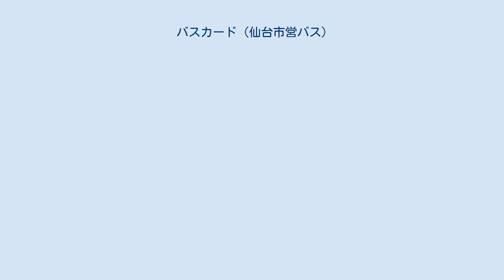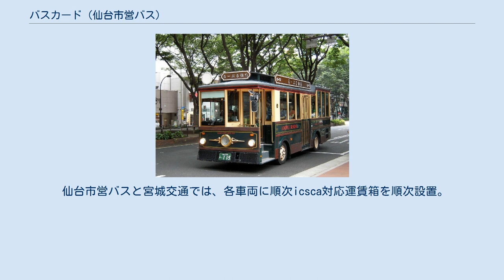バスカード (仙台市営バス)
バスカードは、かつて仙台市交通局が発行していた路線バス専用の磁気式乗車カード（バスカード）である。
制度上は回数乗車券の位置づけである。
バス専用乗車カードのため、仙台市交通局と宮城交通が発行していた磁気式乗車カードのスキップカード・ジョイカードとは異なり、仙台市営地下鉄での利用はできない。
また宮城交通が発行していた磁気式バス乗車カードのメルシーカードと共通利用が可能であった。
 スキップカードとは違い、仙台市地下鉄で使用することや乗継割引を適用することは出来ないが、その分プレミア率が高いので、利用者は多い（5000円→5850円）。
 このため、バスと地下鉄を乗り継ぐ場合は、5850円利用可能なバスカードと、5500円利用可能で地下鉄も利用できるが乗継割引のないジョイカードを組み合わせて使用するほうが、スキップカードのみで利用するよりもメリットが大きい。
 バスカード導入により、それまでの紙製の回数券は発売中止された。
しかし、区間指定回数券は有効年月日が限定されているため、現在は使用出来ないが、それ以外の回数券（A券、B券、共通回数券など）は現在でも使用できる（ただし紙製回数券の利用については磁気カードとともに2016年10月31日をもって利用を終了し、同年10月1日から5年間（紙の回数券は1年間）は手数料無料で払戻を受け付ける）。
紙券の頃より割引率が引き上げられているため、昼間専用や学生専用、敬老カードなどはない。
なお、バスカードの履歴欄が46までとなっており、使い切るまでにそれを超える場合は、指定の案内所等で再発行が必要となる（これは、ジョイカードやスキップカード、敬老乗車証などでも同様）。
 なお、仙台市地下鉄・市営バス全線・宮城交通の仙台市区間に有効となる敬老乗車証・ふれあい乗車証はバスカードとは別に存在するが、発行場所は各区役所でのみである。
 2016年10月1日に払戻が開始されるまで、未使用分ないしは中途使用分の払戻は、手数料216円で実施していた。
払戻開始後は、無手数料で、すでに使用しているものは残額から販売額面に応じたプレミア分を除した額が払い戻され、未使用分は販売額面額がそのまま払い戻される。
 2014年（平成26年）12月に仙台市地下鉄南北線、2015年に仙台市地下鉄東西線と市営バス、および宮城交通の路線バスに、IC乗車カードicscaを導入。
これに伴い、2015年12月6日の東西線・仙台市営バスへのicsca導入開始とともに販売停止となった。
2016年10月31日には磁気カード乗車券の利用が停止され、払い戻しによる対応に切り替えられる。
 仙台市営バスと宮城交通では、各車両に順次icsca対応運賃箱を順次設置。
置き換えが完了した車両では、1000円と3000円のバスカードの購入が運賃箱からはできなくなっていた。